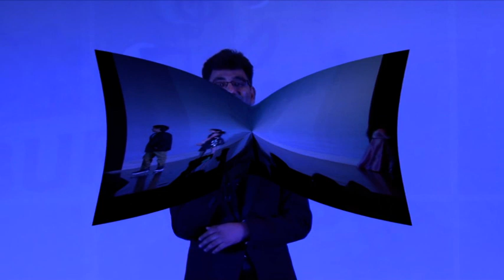MGS - Sur Saaz Aur Awaaz - Part 6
Muscat Gujarati Samaj presents A Tribute to The Great Legend
The King of Bollywood Music - Shri Rahul Dev Burman.
"Sur Saaz Aur Awaaz"
An ensemble of various musical hits Composed by none other than the master himself Famously known as "Pancham Da".
A musical concert conceived, developed & presented by
A group of immensely talented artists along with special, melodious performance by the Guest of Honor
Shri Abhijit Mazumdar, Lead Violinist from R D Burman's Orchestra
in presence of Chief Guest: Shri Rakesh Adlakha, Deputy Chief of Mission-Indian Embassy, Oman & other dignitaries on 23rd Nov.,2018 at Indian Embassy Auditorium, Embassy of India, Muscat